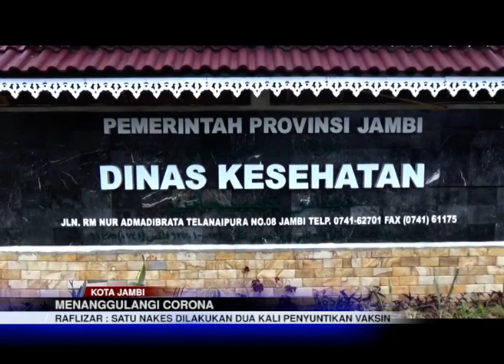MENANGGULANGI CORONA, DISTRIBUSI VAKSIN KE KABUPATEN KOTA TUNGGU JUKNIS KEMENKES